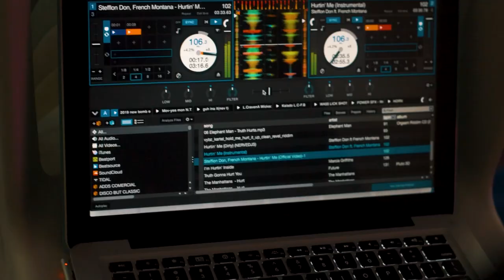When Dreams Come True.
The Benjamines Wedding Highlights | A Screen Digital Entertainment film.